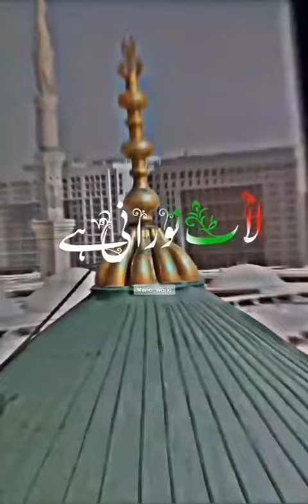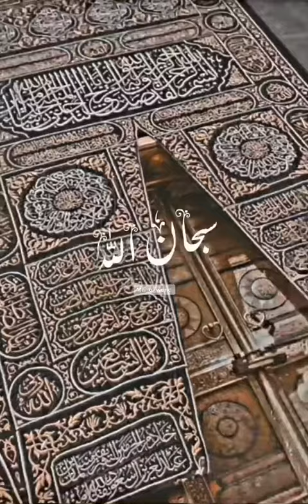14 November 2022